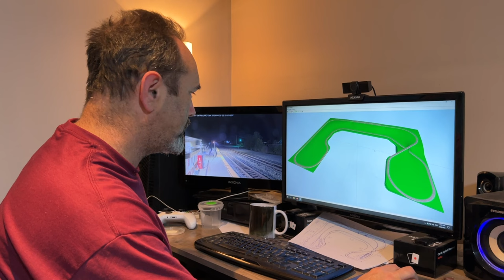Completing The Incline Structure For My Mainline Loop On My New HO Scale Model Railway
Today will be filled with Ups And Downs. I learn about 2% Inclines, and try out a new Foam Cutting Tool on my new Model Railroad Layout.

You can buy the Foam Cutting Tool